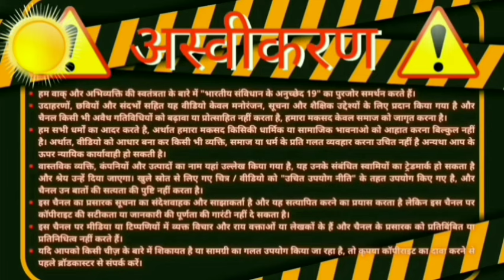Adam Seeker Debate With Momin | Sahih Bukhari Hadees Shorts